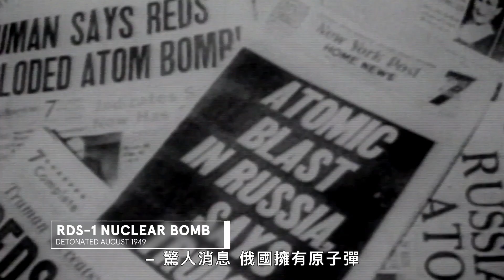「間諜氣球」到底在搜集什麼？能拍到你家內部嗎？專家破解相關迷思｜科普長知識｜GQ Taiwan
國際間諜博物館的歷史學家兼館長安德魯·哈蒙德博士解析了在美國被擊落的「中國間諜氣球」理論。 美國擊落氣球是否為時已晚？ 這是軍事攻擊的預演嗎？間諜氣球能看到我們的家嗎？